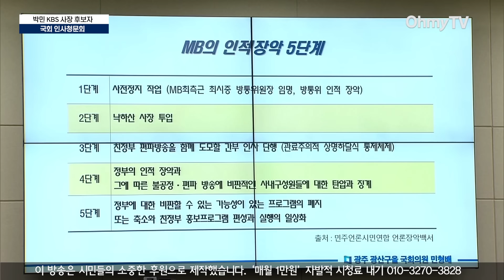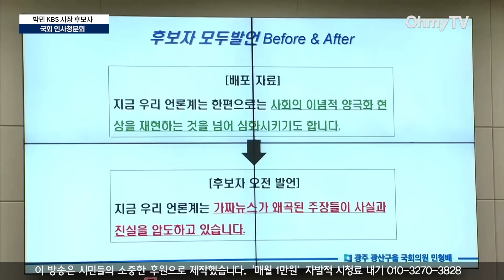박민은 어쩌다 KBS 사장에? 민형배 “동관이 형이라고 부르지? 누구도 믿기 힘든 ‘발뺌’ 답변 마”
박민 KBS 사장 후보자 인사청문회가 7일 오후 국회에서 열렸다.